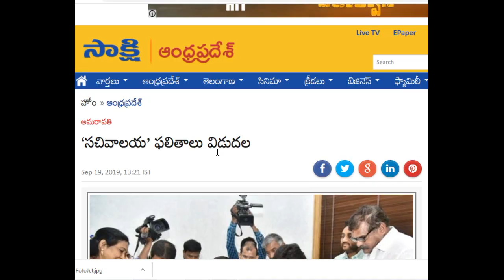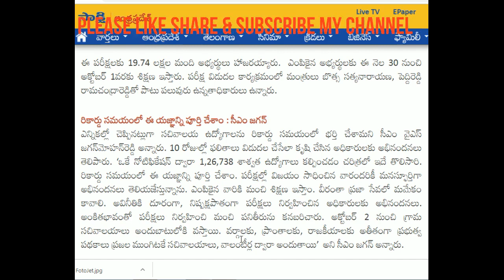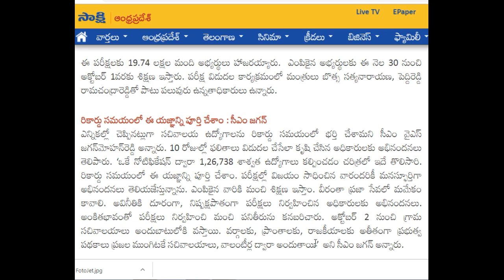‘సచివాలయ’ ఫలితాలు విడుదల YS JAGAN SIR